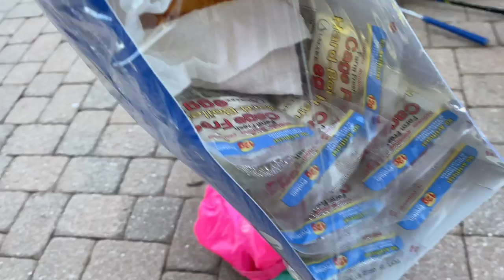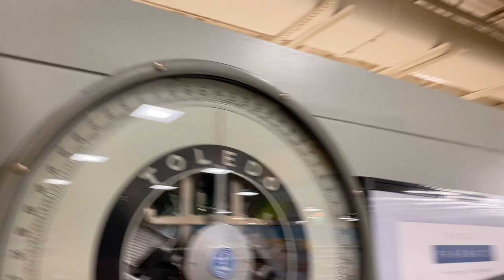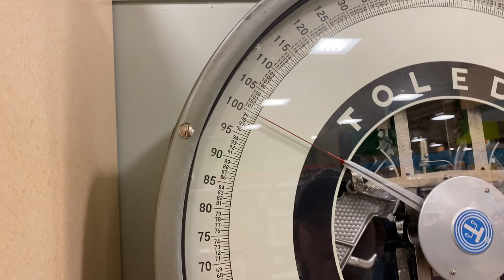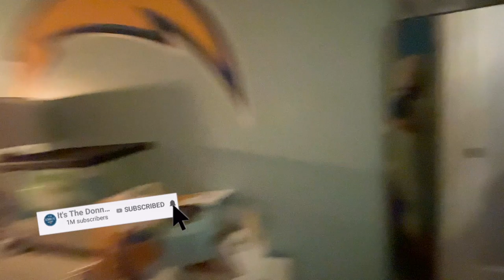FINALLY GOING HOME AFTER EIGHT WEEKS IN ISOLATION | WEIGHT CONTEST WINNER REVEALED